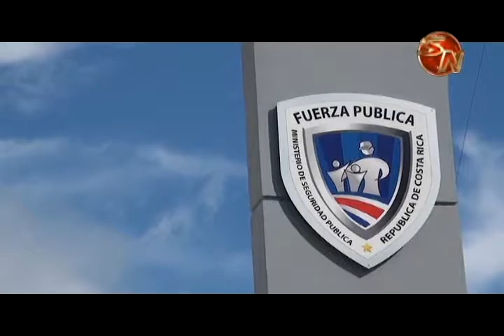PCD desarticuló red local que operaba en el distrito Piedras Blancas de Osa